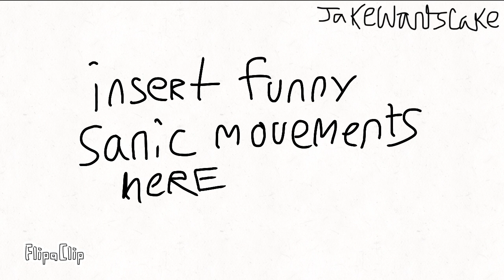too fest ANIMATED-Friday Night Funkin’: Vs. Sonic.EXE Animation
too fest! this took like a total of 5 hours spread across the time of two days. i hope you like it!
too fest composed by uptaunt!
vs. sonic.exe by RightBurstUltra, MarStarBro, and Comgaming_Nz